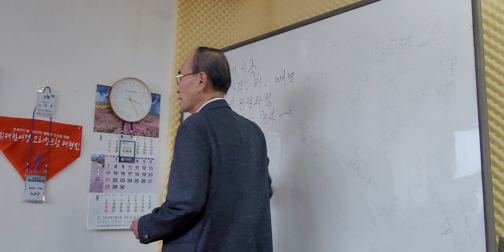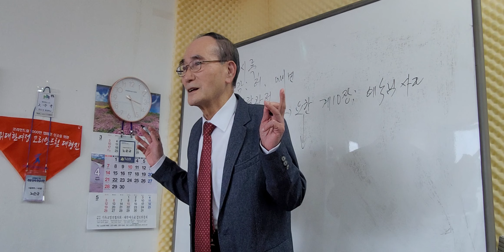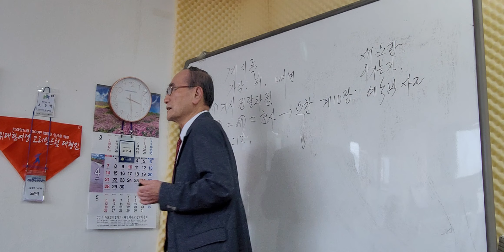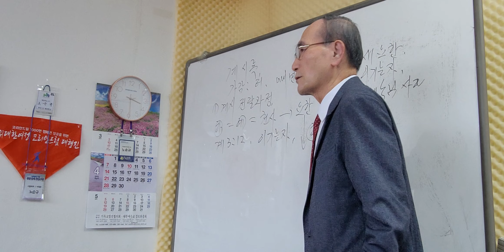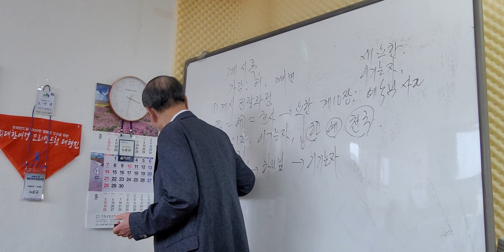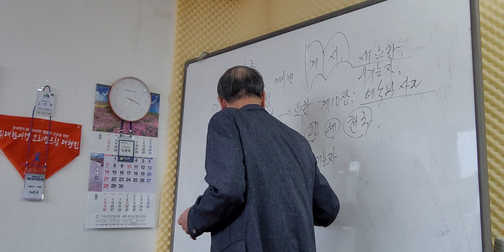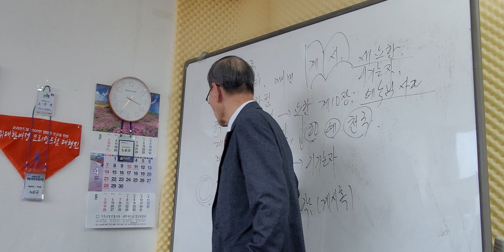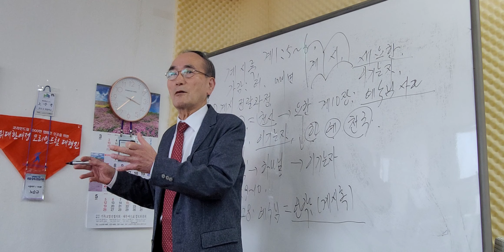노순규 사무실 강의